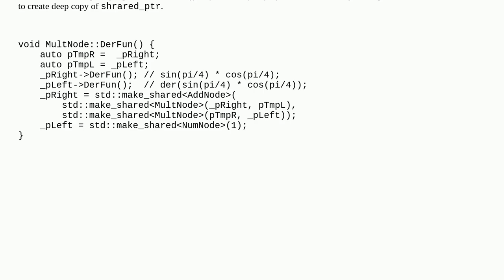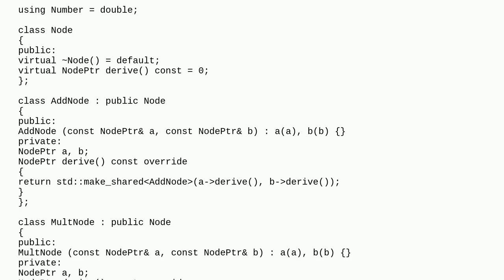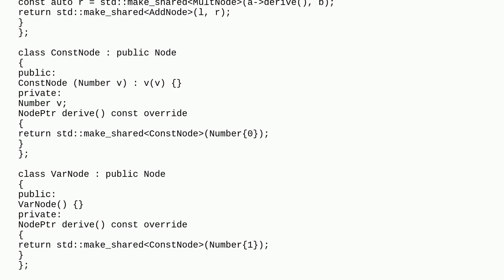How to make deep a copy of shared_ptr?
A special thanks goes out to the community

  stl smart-pointers boost c++